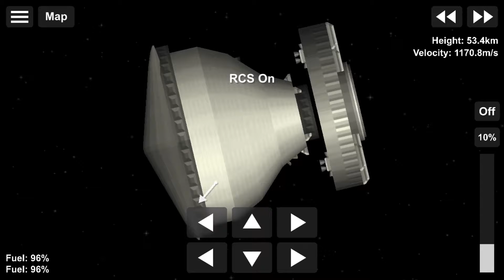7 Minutes of Terror Trailer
The video will premier on February 13th! Make sure your reminders are on!

Spacecraft design by VECTAVERSE.